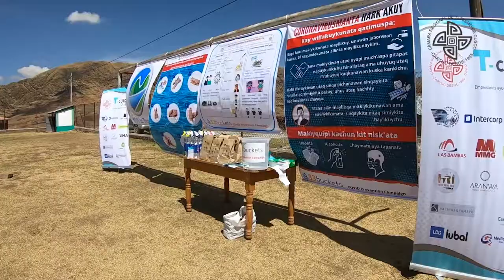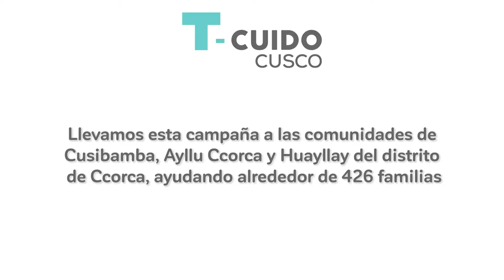T-Cuido Cusco: Campaña de Prevención y Aseo en Ccorca 2020 - Cámara de Turismo de Cusco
𝘓𝘢 𝘊𝘢𝘮𝘱𝘢𝘯̃𝘢 𝘥𝘦 𝘱𝘳𝘦𝘷𝘦𝘯𝘤𝘪𝘰́𝘯 𝘺 𝘢𝘴𝘦𝘰, organizada por la cámara de Turismo de Cusco, tiene una cobertura mucho más grande, llegando a miles de pobladores con charlas informativas, instalación de lavatorios y donación de kits de aseo en Cusibamba, Ayllu Ccorca y Huayllay. Beneficiando a 420 familias en total.
Compartimos una charla en quechua acerca de los síntomas y la prevención de contagio del virus. Luego se procedió con el reparto de kits de acuerdo al padrón
¡Juntos podemos hacerlo! 😷

Si deseas colaborar con estos proyectos ponte en contacto con nosotros: 📲 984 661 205